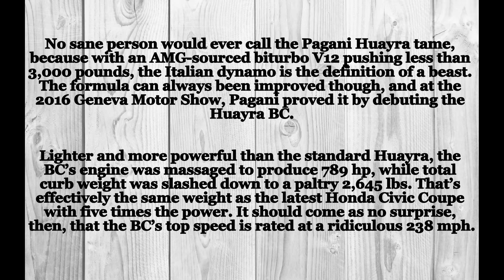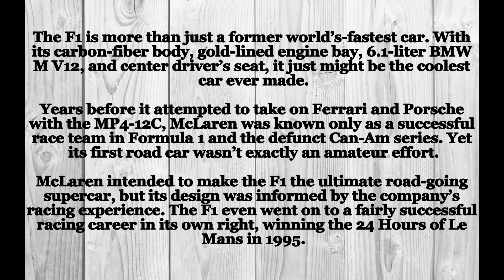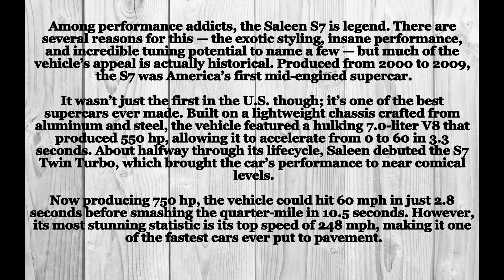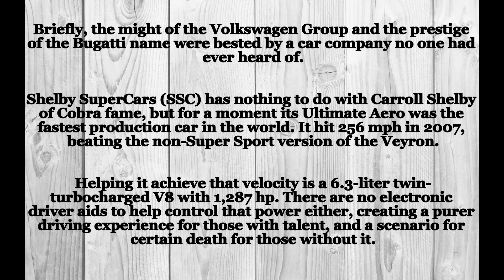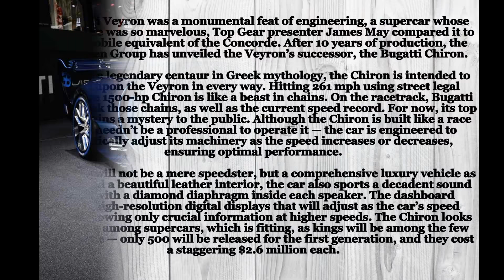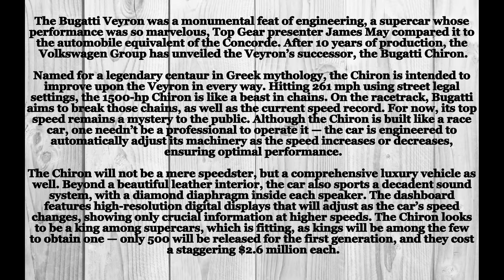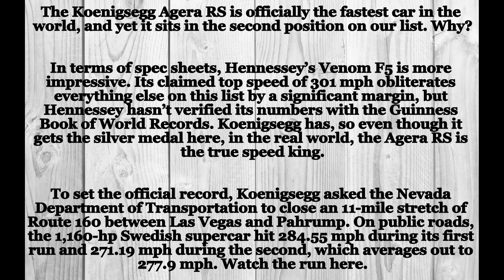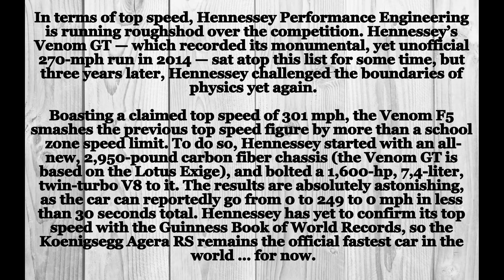Fastest car in the world (part-2)